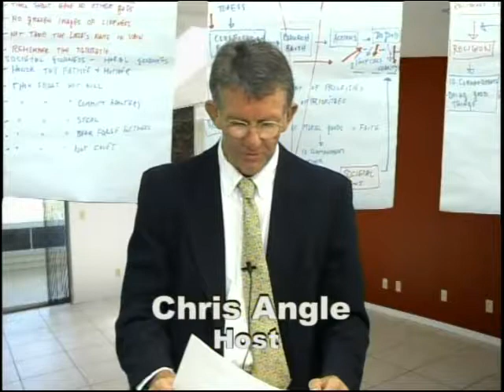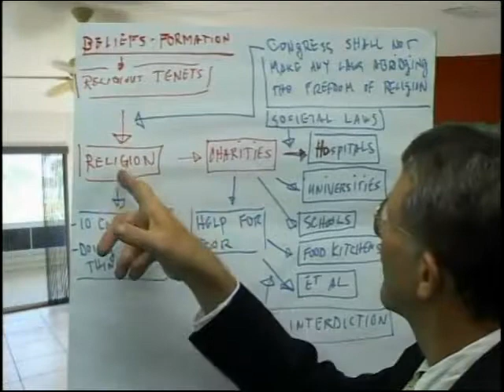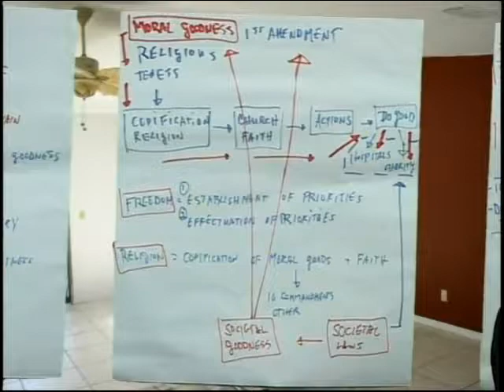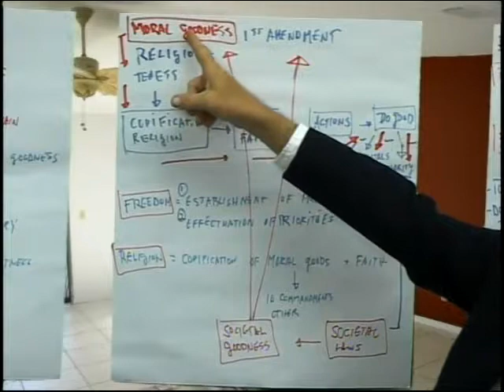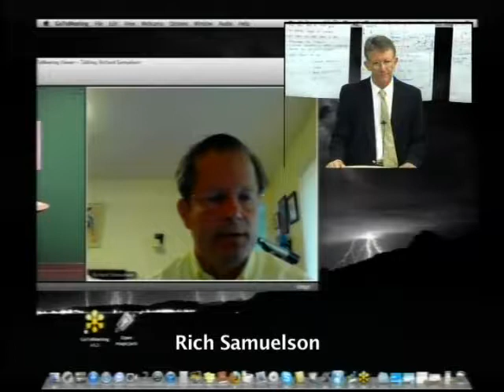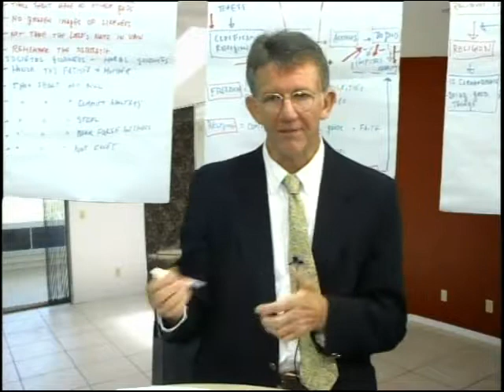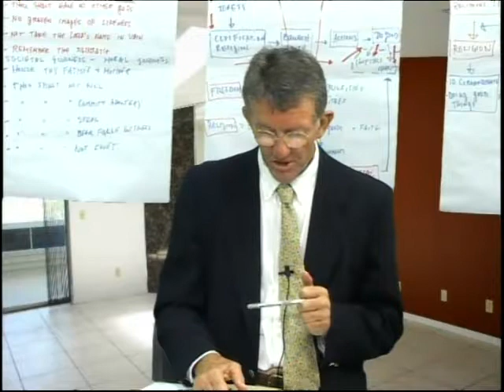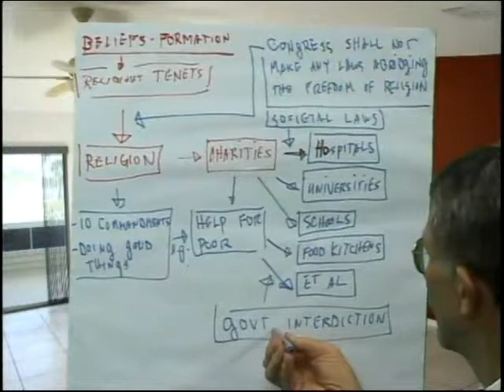Philosophical Import of the Catholic Church v ObamaCare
The philosophical basis why the Catholic Church should be protected under the First Amendment of the Constitution and the theory of societal good.